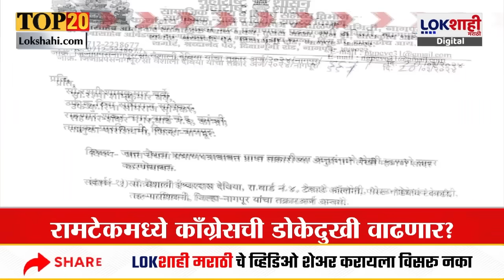Headlines | संध्याकाळी 5.30 च्या हेडलाईन्स | 21 March 2024 Lokshahi Marathi Top Headlines